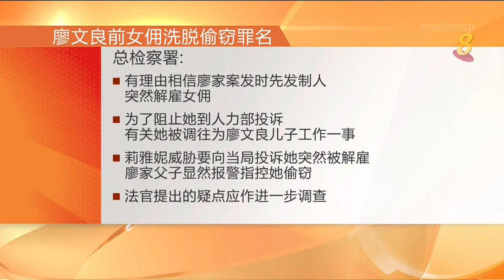总检察署将研究判词 决定是否对举报女佣的廖文良一家采取行动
总检察署在樟宜机场集团主席廖文良前女佣洗脱偷窃罪名后表示，将对高庭法官在判词中，质疑廖文良一家举报女佣的行为和动机的内容进行研究，再决定是否应该采取进一步行动。